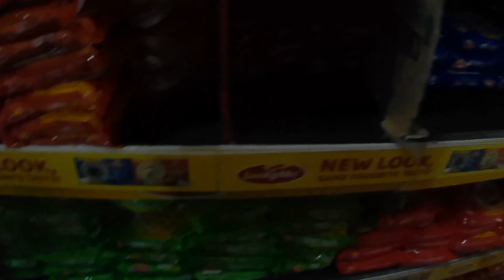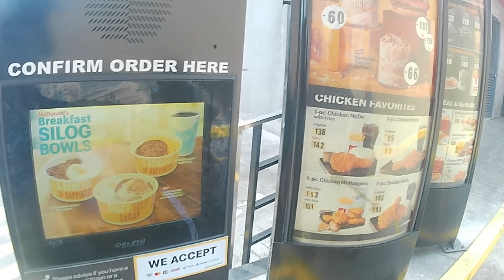ANG SARAP MAKITA MGA NGITI NI NANAY SAKANYANG MUKA |TEAM KATULUNGAN DAMAYAN AT MALASAKITAN,VLOG 6